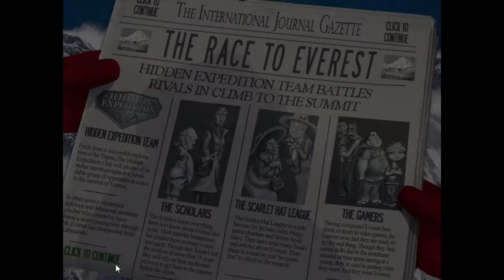Hidden Expedition Everest Walkthrough - Part 14 - Big Fish Games Hidden Objects - No Commentary